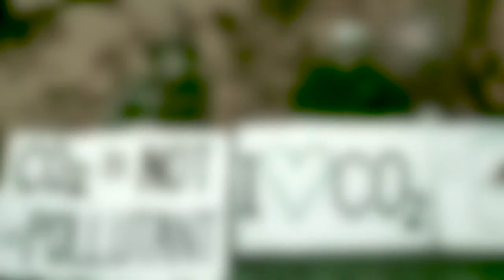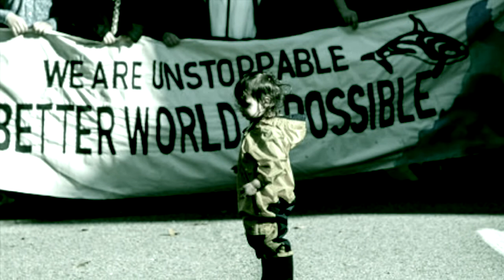GRIEVOUS ANGELS: SUMMER BEFORE THE STORM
Grievous Angels 8th album SUMMER BEFORE THE STORM released fall 2020.
c) Chuck Angus SOCAN